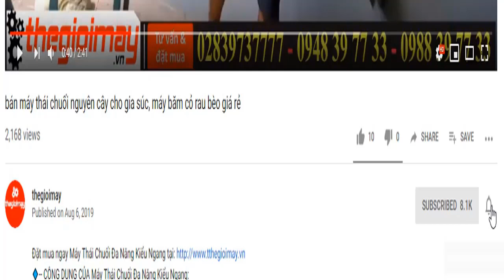Máy thái chuối đang năng takyo giá rẻ, máy thái chuối takyo cho gà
máy_thái_cây _chuối_TAKYO_ cho_cá
máy_thái_chuối_giá rẻ_TAKYO_cho_heo
🔹-- ƯU ĐIỂM CỦA Máy thái chuối đa năng TAKYO TK1800:
- Máy được sử dụng để băm các loại rau, củ quả, thân cây ngô, cây cỏ voi, … cho cá, gia súc, gia cầm ăn. Tận dụng nguồn thức ăn có sẵn trong vườn nhà như rau bèo...
🔹-- LƯU Ý KHI SỬ DỤNG Máy thái chuối đa năng TAKYO TK1800:
🔹-- THÔNG SỐ KỸ THUẬT CỦA Máy thái chuối đa năng TAKYO TK1800:
Kích thước (Dài * Rộng * Cao) 80 x 74 x 64 cm
Trọng lượng máy  44.5 kg-Hai lưỡi giao thái thép rèn công nghiệp